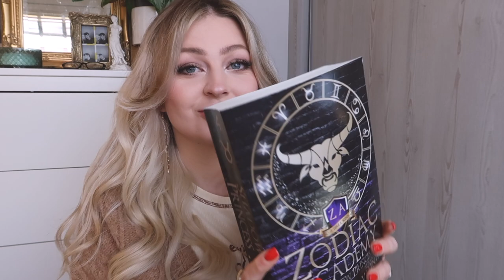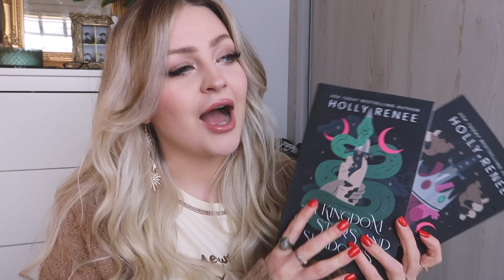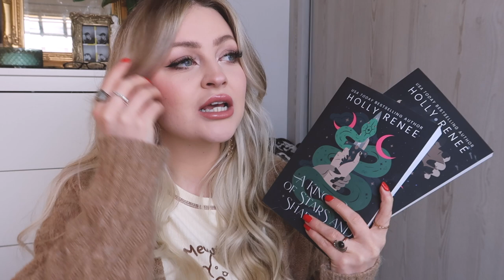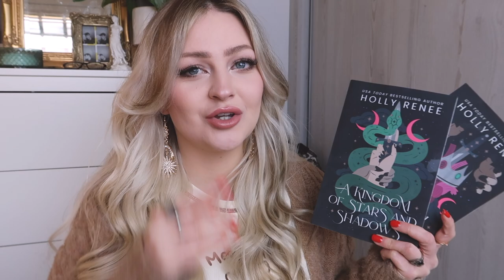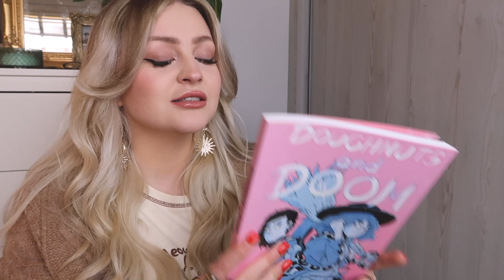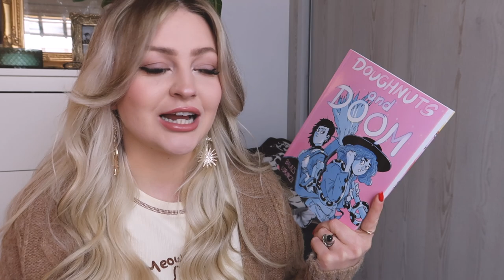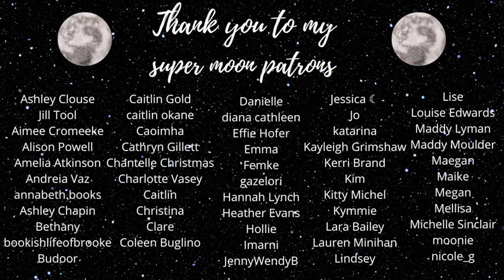MONTHLY WRAP UP 💌 i read 15 books in january!!📓☕️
~ supermoon patrons listed  as of february 1st  2023~